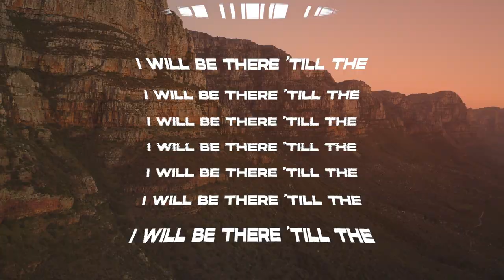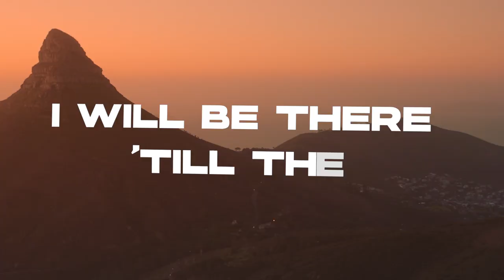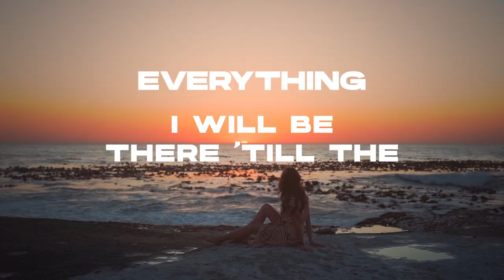HOLA! - Keep This Fire Burning (Lyric Video)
Connect with HOLA!